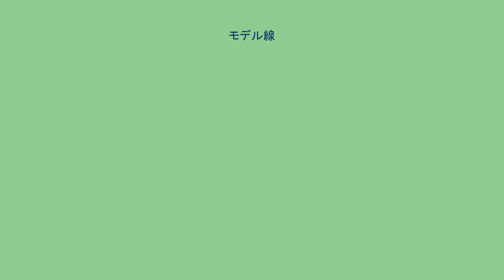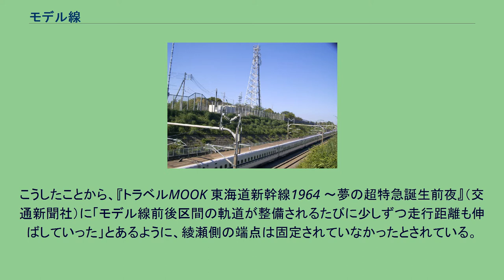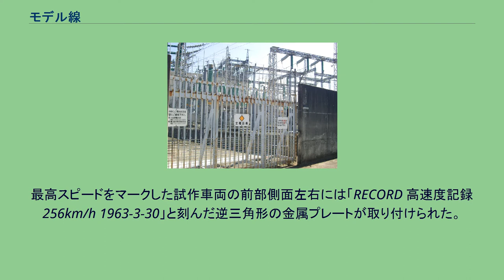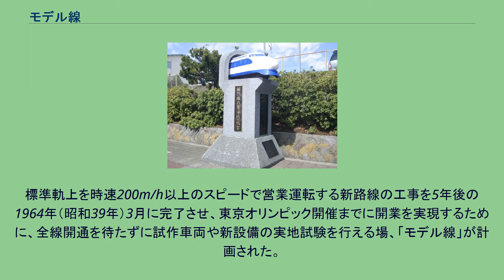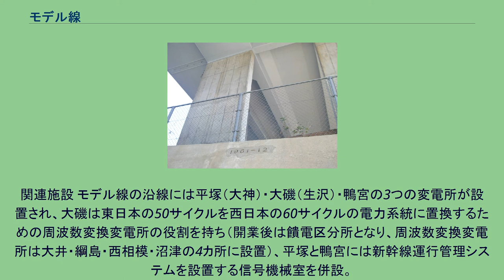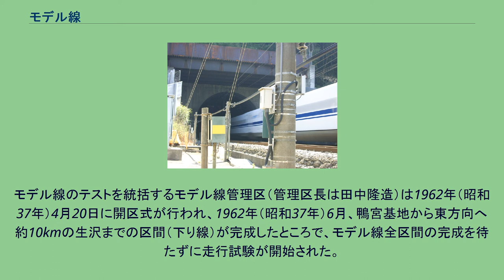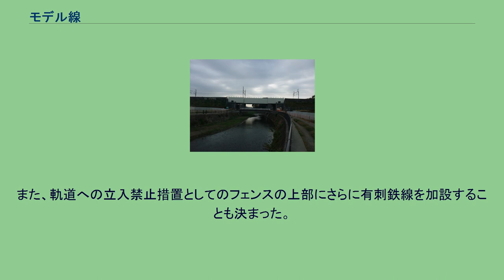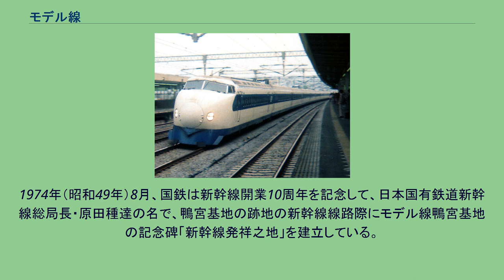モデル線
モデル線（モデルせん）、モデル線区（モデルせんく）とは、鉄道などにおいて、先進技術などの実験や広報などの場などといった、「モデル」として設定された路線およびその区間を指す語である。
本項では東海道新幹線におけるモデル線とその付属施設・組織について記述する。
新幹線計画におけるモデル線、モデル線区とは、東海道新幹線の建設時に旧国鉄が東京大阪間全線に先駆けて完成させた試験用区間である。
鴨宮基地（かものみやきち）がおかれ、モデル線管理区がこれを管理した。
神奈川県小田原市と高座郡綾瀬町（現・綾瀬市）付近を結ぶ約30キロメートルの区間で、全線開通後は東海道新幹線の路線の一部に組み込まれた。
開業から50年以上を経た現在では「鴨宮モデル線区」などとも呼ばれる。
東海道新幹線の建設では、それまでにない広軌高速電車の研究開発から開業までを、1959年（昭和34年）から1964年（昭和39年）までのわずか5年という短期間でやり遂げることが求められていた。
東海道線の増設は喫緊の課題だった。
このために、全線開通まで待たなくても試作車両や新設備の実地試験を行える場として、「モデル線」が計画された。
モデル線は全線に先駆けて建設され、1962年（昭和37年）から1964年（昭和39年）にかけての約2年間、新型車両と設備の試験、乗員と保線要員の養成、「夢の超特急」の広報と試乗者受け入れを行った。
モデル線がなかったら、わずか5年で開業に漕ぎ着けることは難しかったと考えられている。
現地には、車両基地として鴨宮基地が設けられ、現業機関としておかれたモデル線管理区がこれを管理した。
区長は田中隆造。
モデル線における研究実務は鉄道技術研究所が担当した。
モデル線　綾瀬ー鴨宮約32km 新幹線開業当時に国鉄が刊行した公式記録『東海道新幹線工事誌』では、この試験用区間の名は「モデル線」もしくは「モデル線区」と表記されている。
モデル線西端近くの鴨宮には「モデル線鴨宮基地」（モデルせん かものみやきち）がおかれた。
新幹線のテスト走行を行っていた1962年（昭和37年）から1964年（昭和39年）にかけて、「モデル線」の名は日本中で知られていた。
その走行実験や試乗会はニュースにもしばしば取り上げられた。
しかし1964年の開業から長い年月が過ぎると、「モデル線」のみではだんだん通じにくくなり、「鴨宮のモデル線」から転じて、今では「鴨宮モデル線」あるいは「鴨宮モデル線区」と表記されることもある。
モデル線での綾瀬側の出入口だった八軒町昇降階段 新幹線予定路線のうち、神奈川県綾瀬付近（相模川の東） - 小田原付近（酒匂川の西）の区間約30km。
計画当初は綾瀬 - 小田原間約37kmを想定していたが、テスト走行が開始された1962年（昭和37年）6月時点で走行可能だったのは、鴨宮 - 生沢（大磯町）間約10kmほどの区間のみであった。
鴨宮基地の跡地にある記念碑「新幹線発祥之地」のプレートには「32km」と記されており、これは綾瀬付近（東京駅起点より43k355m7）から鴨宮付近（75k163m65）約32kmに相当する。
43k355mは藤沢市長後に位置するが、この粁呈（キロ程）は全線締結してからのもので、モデル線時代には横浜市通過区間での用地買収が済んでおらず、想定軌道図面上で算出した距離を採用していたため、実際の距離より東京駅方に約1.25km短いものとなり（結局用地買収が進展せず迂回した屈曲区間が生じたため距離が伸びて現在の粁呈となった）、43k355mをモデル線粁呈に置き換えると第2深谷橋梁付近になり、試乗会の乗り場は正しくこの場所であり、現在でも作業用としての階段が残されている。
しかしながら、『レイル №64　東海道新幹線・鴨宮モデル線を顧みる』（エリエイ）などに掲載された綾瀬側起点の写真は綾瀬市と藤沢市の境界にある第3八軒町架道橋（43k636m）直下であり、綾瀬市側に折り返し転線用の渡り線も写っている（現存せず）。
また、43k480m（藤沢市長後）の上り線側には作業用の八軒町昇降階段があり、切土区間の第3八軒町架道橋下への出入口として使われた。
なお、藤沢市長後はもともとは綾瀬（市制化前の旧綾瀬町）に属しており、境界変更で藤沢市に編入された経緯があり、『東海道新幹線工事誌』にもモデル線区間について「綾瀬（藤沢市内）－小田原」との記述があり、...